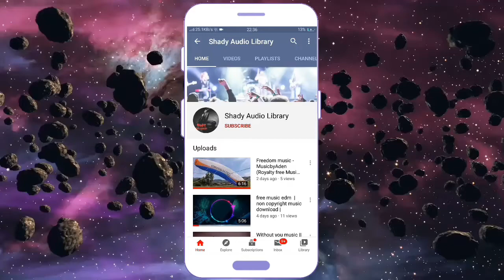best music mix | No Copyright EDM music free to use | gaming trap happy ,house dubstep music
1. Horizon-Roa

You are free to use  Horizon  music track (even for commercial purposes), but you must include the following in your video description (copy & paste):

   Track description:  Wonderful positive and sunny tropical house by Roa Music.
Moods:  Bright, Happy, Cheerful, Positive, Uplifting

Tags:  light bright optimistic happiness edm dance electronic dancing electronica optimism cheerful uplifting uplift positive happy summer travel

Duration:  03:02
BPM:  120
2. Puzzle
You are free to use  Puzzle  music track (even for commercial purposes), but you must include the following in your video description (copy & paste):

   Track description:  Amazing positive tropical house by Roa Music.
Moods:  Bright, Positive, Happy, Cheerful, Uplifting

Tags:  electronica light electronic bright optimistic positive sun uplift summer edm pop happiness happy tropical house sunny dancing dance optimism cheerful travel uplifting

Duration:  03:38
BPM:  108
3.Brand New Days
You are free to use  Brand New Days  music track (even for commercial purposes), but you must include the following in your video description (copy & paste):

   Track description:  Wonderful positive summer vibes by Roa Music.

Tags:  tropical house uplifting electronic positive summer edm happiness dancing optimistic optimism cheerful light bright happy electronica dance sun uplift sunny travel

Duration:  02:30
BPM:  120
4. Sparkler

You are free to use  Sparkler  music track (even for commercial purposes), but you must include the following in your video description (copy & paste):

   Track description:  Perfect summer vlog music by Roa Music.

Tags:  optimistic vacation travel uplifting electronica positive light electronic happy happiness edm bright uplift summer dance cheerful optimism tropical house dancing

Duration:  05:00
BPM:  110
5. 2am

 You are free to use  2am  music track (even for commercial purposes), but you must include the following in your video description (copy & paste):

   Track description:  Another optimistic summer music by Roa.

Tags:  optimism edm positive optimistic uplift tropical house electronica light deep house summer happy happiness dance chill uplifting electronic dancing cheerful bright

Duration:  03:18
BPM:  120